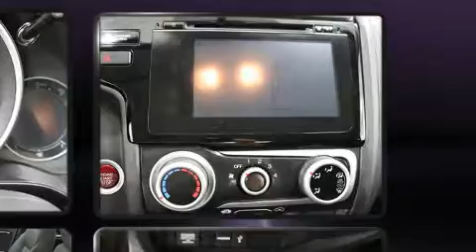2015 Honda Fit in Springfield, OR 97477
Experience driving perfection in the 2015 Honda Fit. This 4 door, 5 passenger hatchback still has less than 80,000 miles! It features a front-wheel-drive platform, an automatic transmission, and an efficient 4 cylinder engine. Honda prioritized practicality, efficiency, and style by including: a rear window wiper, a tachometer, front bucket seats, front fog lights, tilt steering wheel, power door mirrors, and air conditioning. Storage solutions are integrated throughout the interior, demonstrating thoughtful attention to detail. For drivers who enjoy the natural environment, a power moon roof allows an infusion of fresh air. You and your passengers will enjoy the stereo system, which includes a CD player with MP3 capability, and 6 speakers, enhancing the audio experience throughout the interior. Honda ensures the safety and security of its passengers with equipment such as: head curtain airbags, front side impact airbags, traction control, brake assist, ignition disabling, and ABS brakes. With electronic stability control supplementing mechanical systems, you'll maintain precise command of the roadway. It also arrives with a Carfax history report, providing you peace of mind with detailed information. Our team is professional, and we offer a no-pressure environment. We'd be happy to answer any questions that you may have. Please don't hesitate to give us a call.